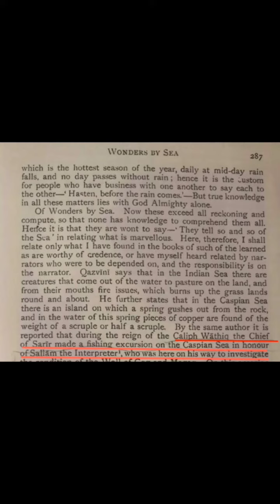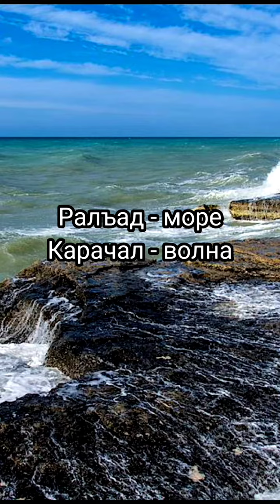История Аварского Сарира